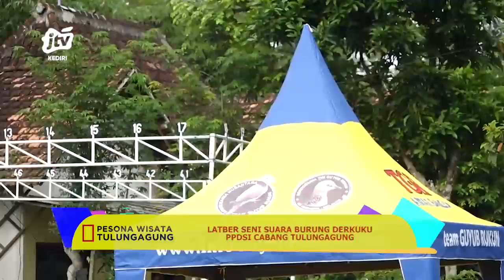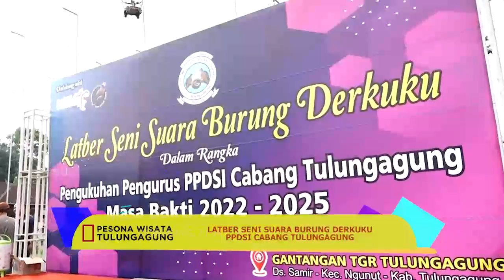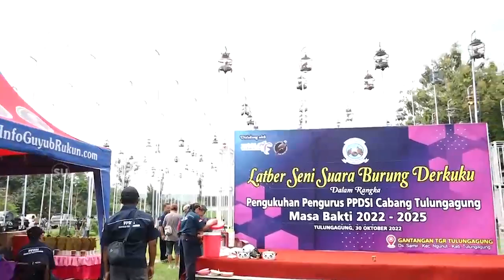ADV_041122 - Latber Seni Suara Burung Derkuku PPDSI Cabang Tulungagung Seg 1